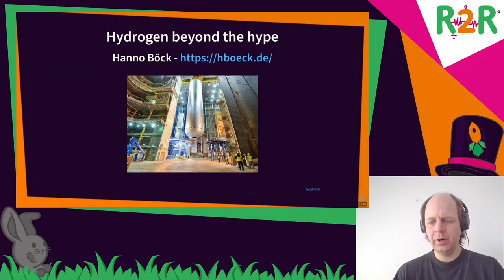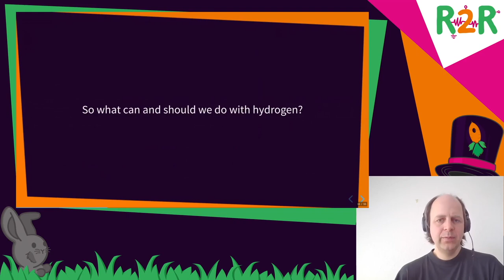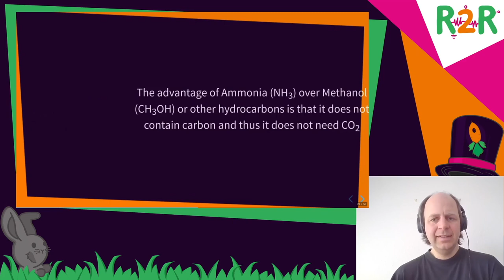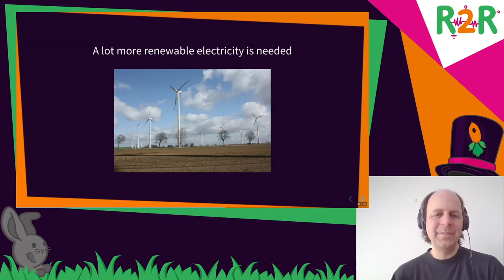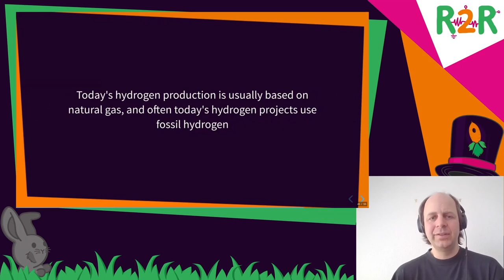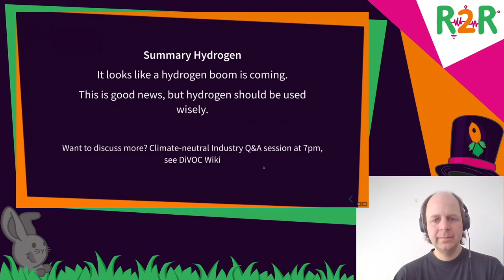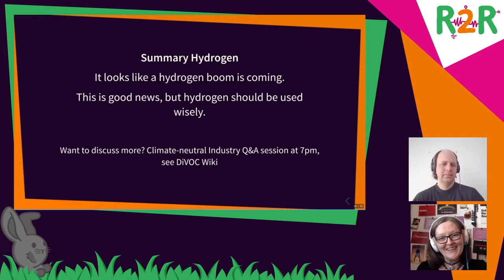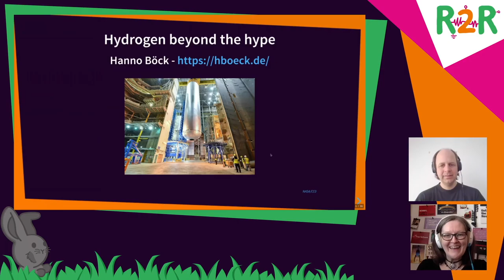DiVOC R2R - Hydrogen beyond the hype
Hydrogen is a crucial piece of a future climate neutral industry and lately gained a lot of attention. The talk will separate hype from real need for the smallest molecule and we will look at why will likely see hydrogen-based steel plants in the future, but hydrogen-based cars and heaters will play a minor role at best .

The EU recently published a Hydrogen roadmap, many countries, Germany included, have their own hydrogen strategies. Many hydrogen-based pilot projects have been announced lately. Behind the push for hydrogen is a mixture of lobbying interests - primarily by the natural gas industry - and real concern about decarbonizing certain industries.

The talk will give an overview on hydrogen and the current hype. Today hydrogen is usually produced with natural gas, but in the future green hydrogen made with renewable energy and electrolysis will hopefully take its place. There is an emerging consensus that hydrogen will play its role in certain areas like the steel and chemical industry, but it is not the climate panacea that some think it is. We will also detour to some of the molecules that can be made from hydrogen and learn why future ships may run on Ammonia.

Hanno Böck